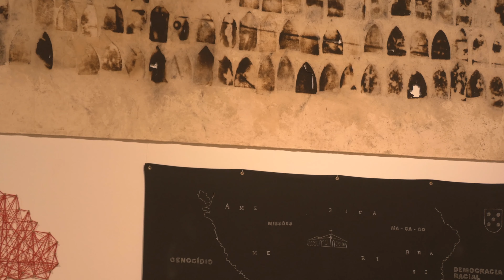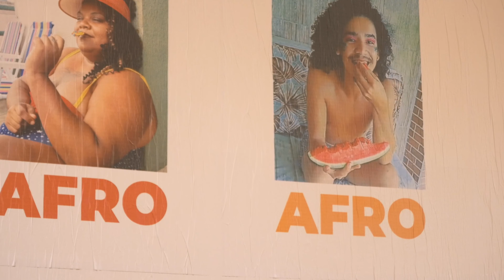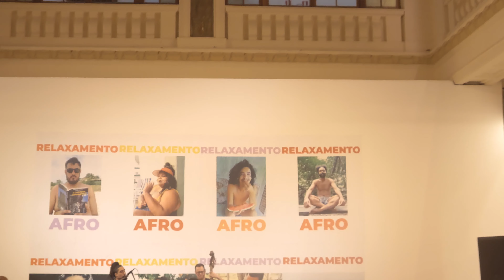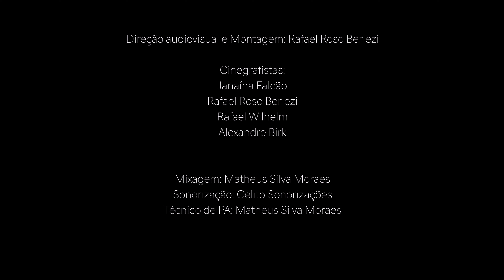"POVO BANTU" | Show em homenagem aos 68 anos do MARGS e aos 40 anos da AAMARGS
A Associação de Amigos do Museu de Arte do Rio Grande do Sul (AAMARGS), juntamente com o MARGS, instituição da Secretaria de Estado da Cultura, realizou em 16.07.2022 o show "POVO BANTU", em homenagem 68 anos do Museu e aos 40 anos da Associação de Amigos.

A atração, que teve lugar na Pinacoteca central do Museu, integrou a programação da exposição “Presença Negra no MARGS”, apresentada entre maio e agosto de 2022.

O show "Povo Bantu" mistura ritmos ancestrais africanos com música brasileira e jazz. O repertório inclui obras como "Vem Devagar" (Zilah Machado), "Calmaria" (Zilah Machado), "Ancestralidade" (Fátima Farias), "Sem Despedida" (Fátima Farias), entre outras, além de obras autorais e versões célebres de Zilah Machado (in memorian) e Fátima Regina Gomes Farias.

A cantora Marguerite Silva Santos esteve acompanhada por Gilberto Oliveira (violão), Cleômenes Junior (saxofone), Tuti Rodrigues (percussão), Gabriel Nunes (contrabaixo acústico). A participação especial será de Preta Mina (bailarina), que está entre os/as mais de 70 artistas que participam da exposição.